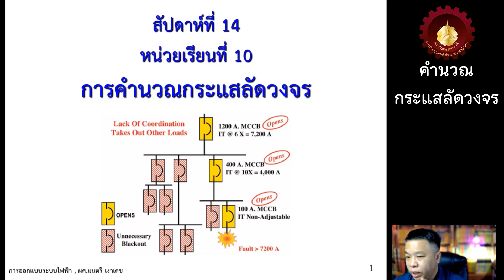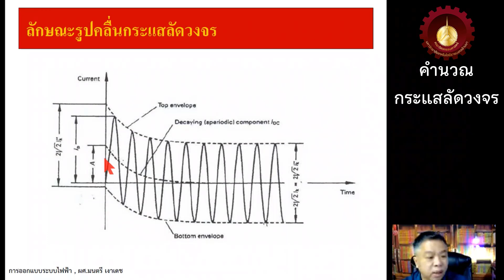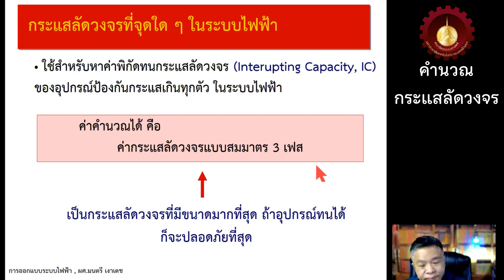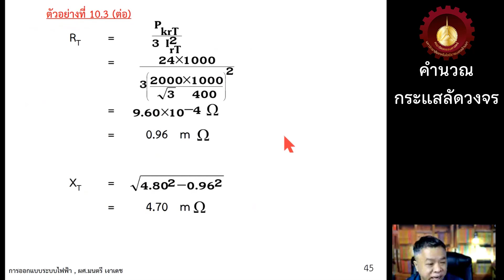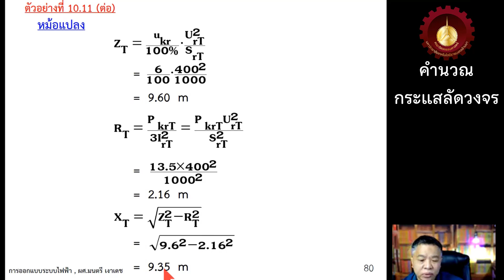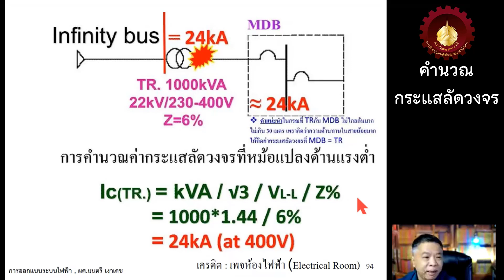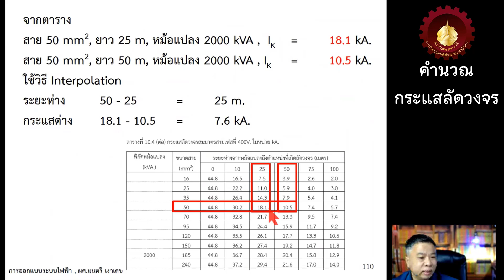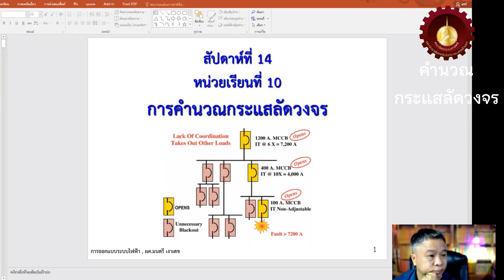ENGEE126 สัปดาห์ที่ 13 การคำนวณกระแสลัดวงจร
การคำนวณกระแสลัดวงจร